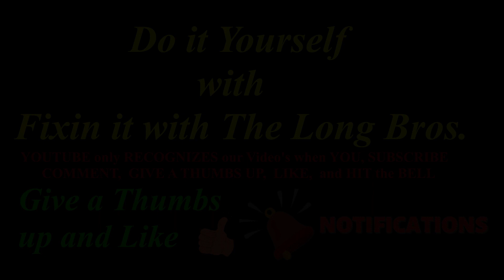Frisbee time with Burvle, he is a Malinios and Pitbull Mix and Mickey Moms Chihuahua running fast..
Watch how much energy Burvle puts into every time the Frisbee is thrown.. He gives everything he has nothing held back... He would drop dead if we didn't stop... Very high intensity he is like lets get with it what are you waiting for, throw it ! And Mickey has to watch out for himself and stay out of Burvle's way because Burvle doesn't see anything except that Frisbee... Mickey just had major tooth extractions, he only has four teeth left and he is feeling great and his breath don't stink anymore he is much happier... We are too... We Love our Dogs...